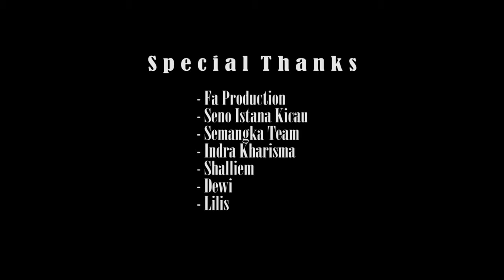BABINI 2 - LAGU OCU COVER JEFRI AHMAD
BABINI 2
Cover   : Jefri Ahmad
Cipt   : Tety Liani
Mixing & Video : Fa Production

Semangka Team :
- Shalliem
- Indra Kharisma
- Dewi
- Lilis
- Seno Istana Kicau